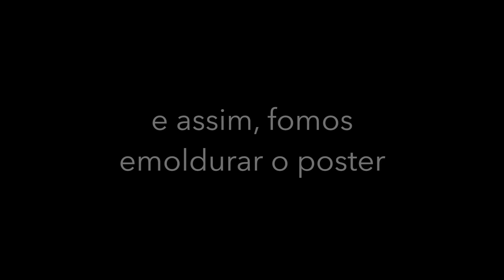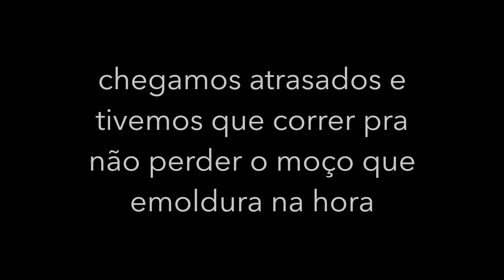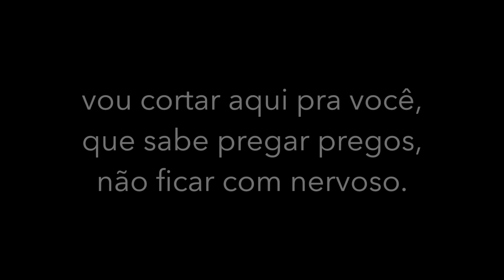2 LIÇÕES DISPONÍVEIS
veja que atitude combina com você e vai lá e faz!

essa lojinha simpática que emoldura na hora fica no plaza, em Niterói, pra quem quiser:
Fast Frame
Rua XV de Novembro, 08 - Loja 404 - Piso G1

Trilha Original por Rodrigo Martins.